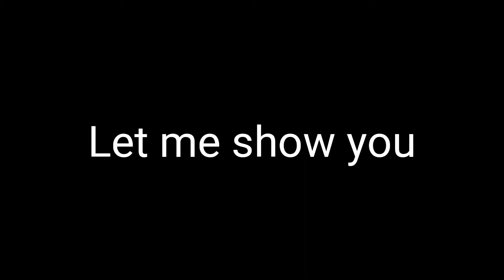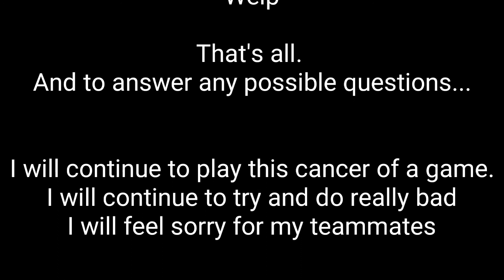Rainbow Six: Siege Sleep deprived gameplay (BS?)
Me playing R6 Siege. Half awake, but I still think I should have gotten these kills almost definitely.